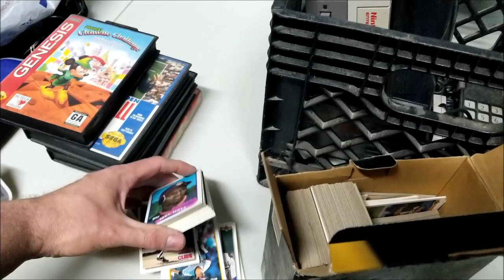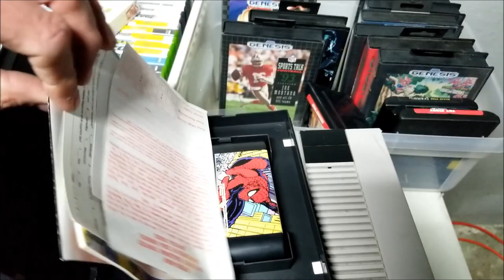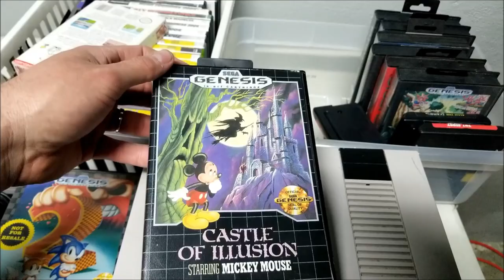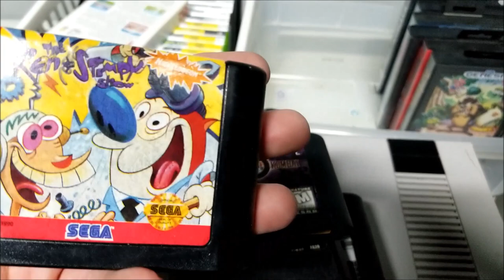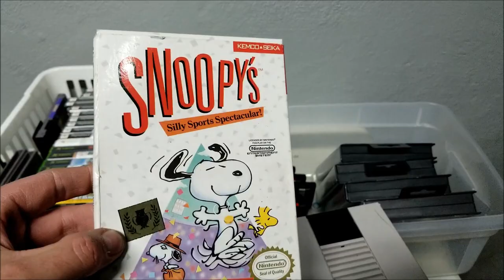MEGA RETRO VIDEO GAME HAUL |Video Game Finds (Episode 46)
My latest episode of my video game finds. Ton of good old retro stuff!